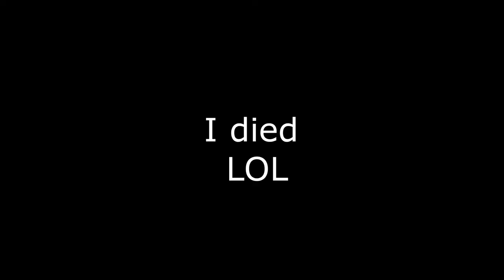I'm Sexy and I NOED | Dead by Daylight Funny Moments